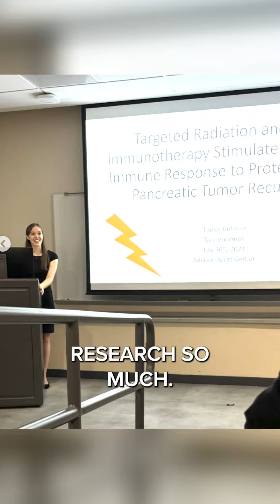Why I Chose Research Over Medical School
"I decided right then and there...forget about medical school. I want to do research for the rest of my life."

Tara Vrooman, 2024 PhD graduate of our Microbiology and Immunology program, shares the moment her passion shifted from medicine to research. Hint: it started with an introduction to VP of Research Steve Dewhurst during a swing dancing event.